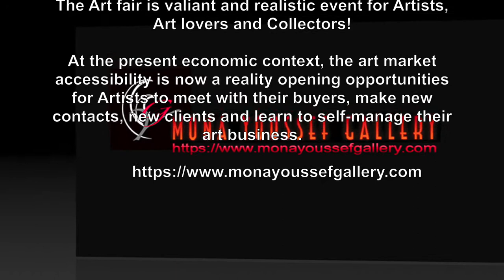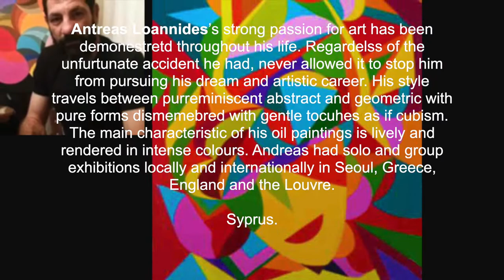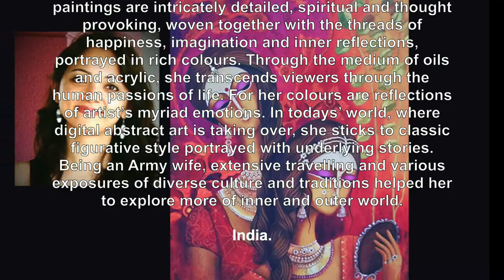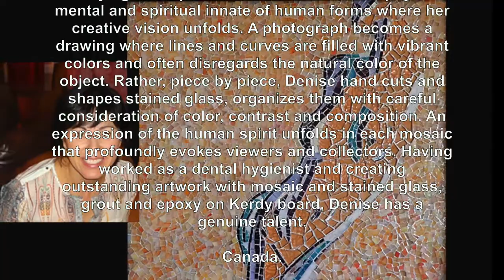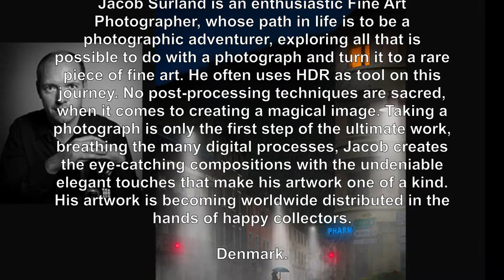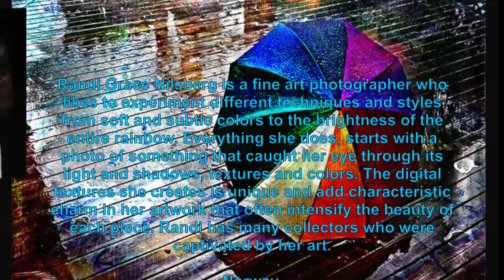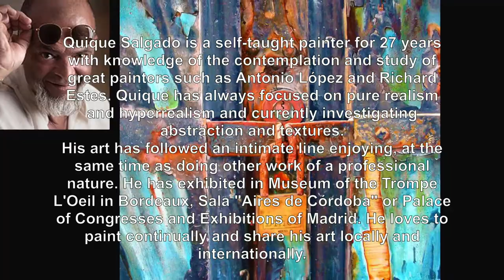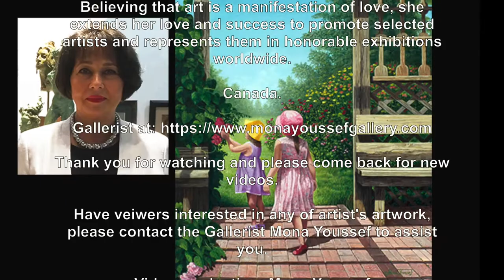Mona Youssef Gallery represented Artists at Art Shopping 2017, Paris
Mona Youssef Gallery represents Artists, photographers and sculptor in Art Shopping 2017.

This video has been recreated to replace the previous video was made in 2017. The reason is that the 2017 video for some reason, was unavailable for many to watch.

To learn more about Mona please visit her online gallery which is ONLY active website. Please disregard, all previous URL's were displayed on previous vides for they are no longer active.

Mona believes in the power of love and wishes to see the world in a peaceful state forever.